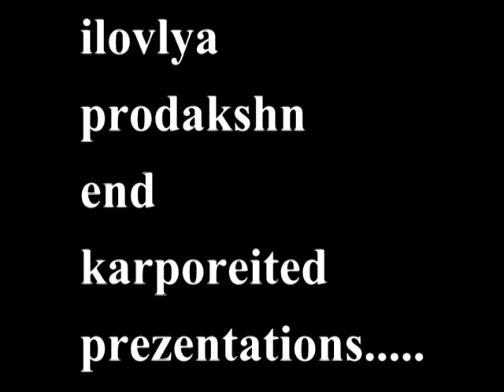MYUZIK POLITIK SPORT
АРАРАТ